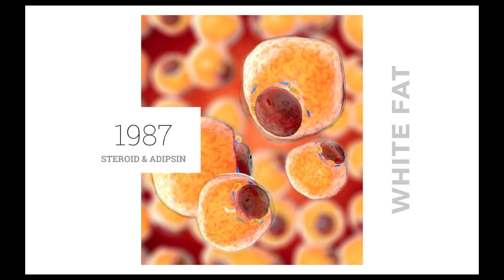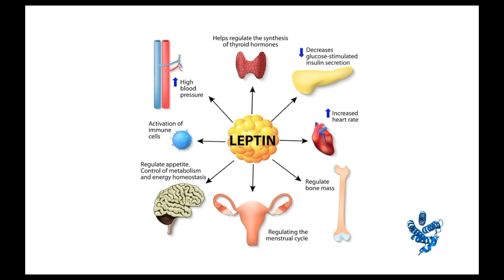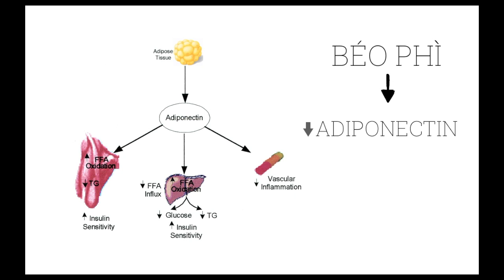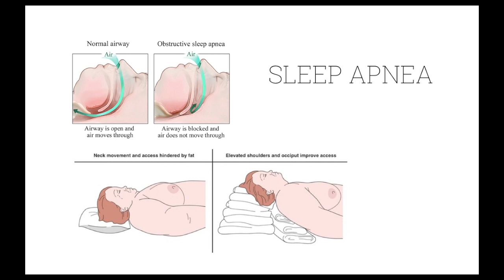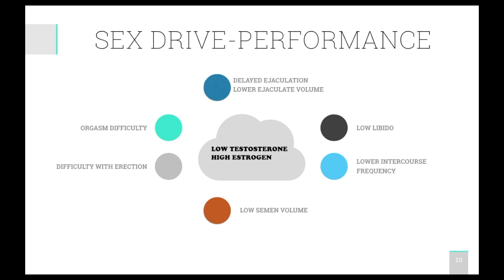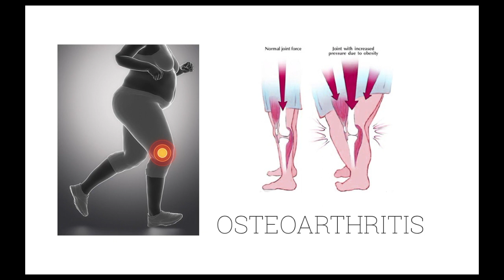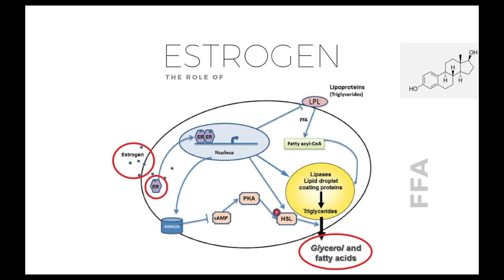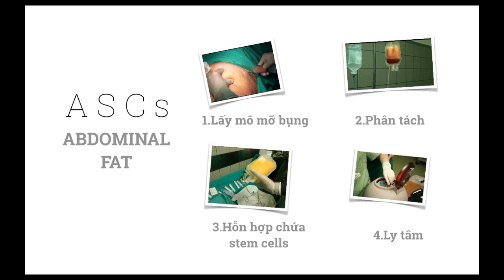19-11-2018, Mô mỡ kỳ diệu. Adipose Tissue - Hoàng Kha YF42